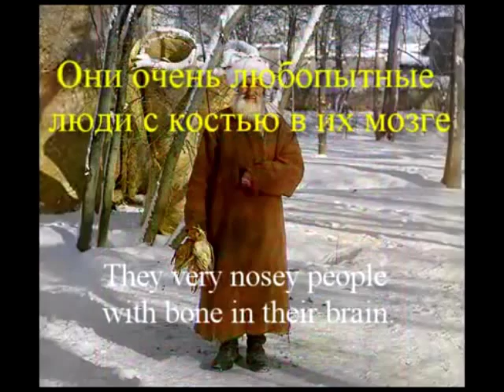opening to alone in the dark 2005 DVD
hahahahahahahahahaha!  FOOLED YA!  i'm never get this movie on DVD because it is one of the worst 18a movie ever just like freddy got fingered!
NOTE:  i haven't seen this movie,  but brandonthemovieguy watched this movie it was funny,  i will get this movie a watch soon enough